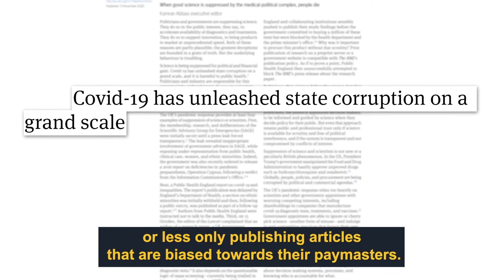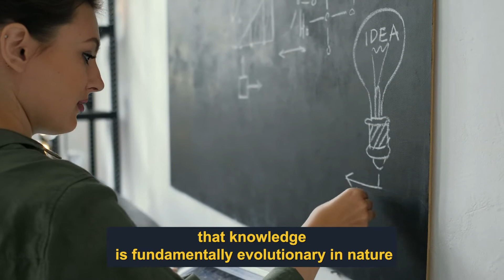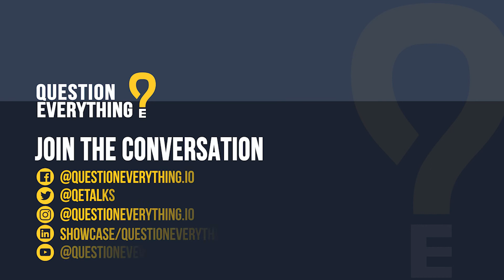How Can We Restore 'Science' To Help Humanity? | Nick Hudson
‘Without dissent, we can have no progress in science’. Listen to Chairman of Pandemics - Data & Analytics (PANDA) Nick Hudson, as he powerfully expounds on the capture of the global pharmaceutical industry - and what we can do about it to save humanity.

Nick Hudson is an actuary with broad international experience in finance, who has settled into a career as a private equity investor. Mounting concern about the growing influence of postmodern absurdity, identity politics, social justice constructs, systemization, and socialism, led him to recognize quickly the coercive responses to the COVID-19 pandemic, and fast-growing threats to hard-earned civil rights and freedom. Predicting that they would lead to gross injustices and inequality, he co-founded Pandemics ~ Data & Analytics (PANDA) to refute the many false narratives underpinning them.

The ‘Lockdowns Summit’ was hosted by Question Everything on 17th July 2021 at a prestigious conference centre in London. This was the first summit to critically assess the global response to covid-19 and explore how the world can responsibly begin to live with the virus.

to watch the full summit and join our newsletter to be notified of future talks, events and more.